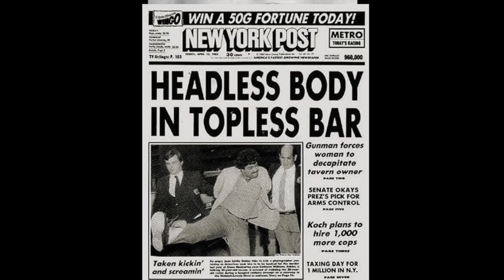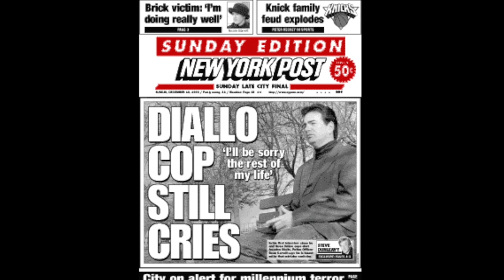Steve Dunleavy: The Australian Media Hall of Fame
Steve Dunleavy earned the term ‘legendary reporter’ through his whatever-it-takes, larger-than-life approach to journalism. His father was a photographer for the Sydney Sun in 1953 when Dunleavy joined the opposition tabloid Daily Mirror and punctured the tyres on his father’s car to get a scoop, setting the scene for a rambunctious, swashbuckling and hard-drinking career through Australia, Asia and America. He joined Rupert Murdoch as a foreign correspondent in 1967 and became the charismatic front-line crime reporter for the New York Post and, later, the TV program A Current Affair which introduced tabloid TV to America. Known as “Murdoch’s attack-dog”, he retired in 2008.